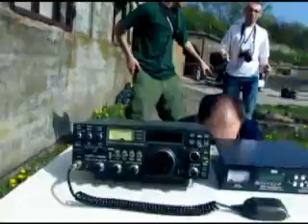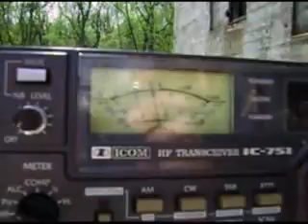A} Zachodni Fort Świnoujście 2010.avi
Koledzy z Klubu SP1ZZW na Fort w Świnoujściu przybyli wraz z rodzinami.
A ja znowu miałem przyjemność poznać nowych wspaniałych ludzi...
Zbyszek SP2QCS